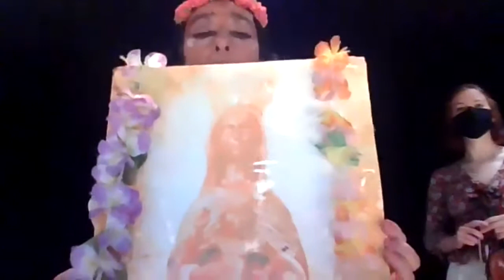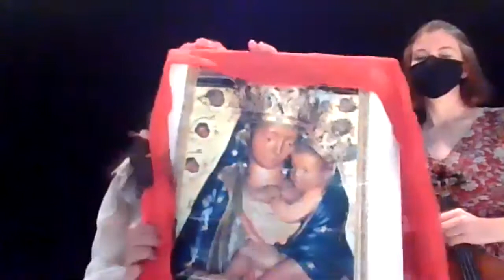Healing Journey with Alessandra Belloni Goddard center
Healing Journeys with Alessandra Belloni - honoring the Black Madonna at the Goddard Center October 2 - also featuring Mara Gerety on violin and dancers Franesca Silvano & Greta Campo copyright Alessandra Belloni & I Giullari di Piazza